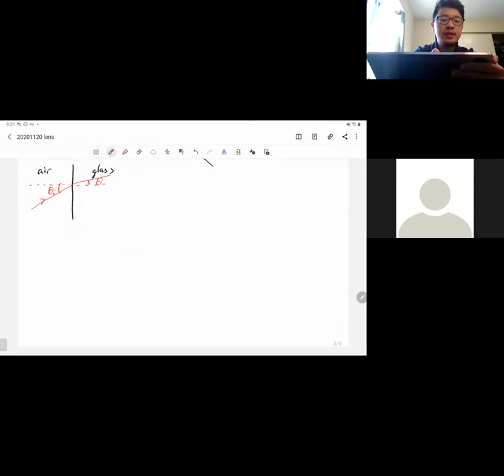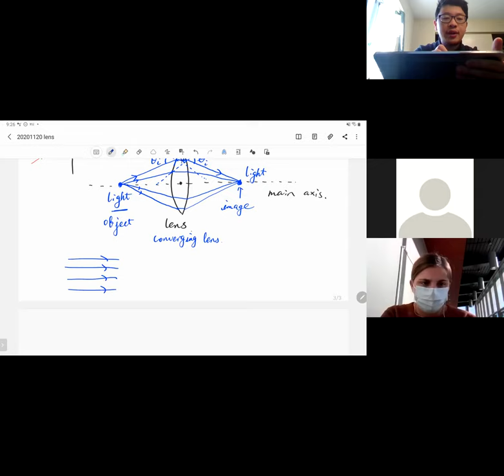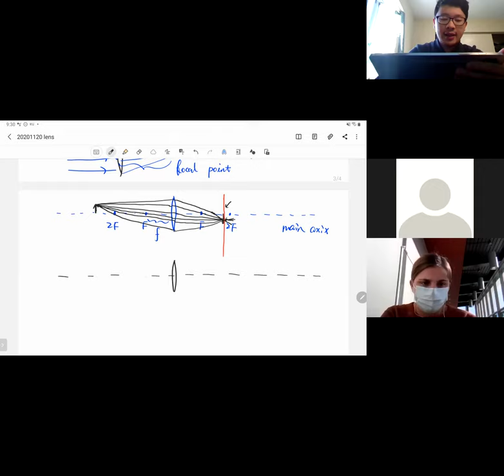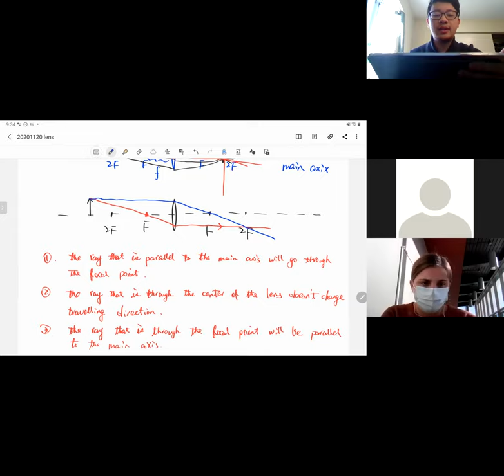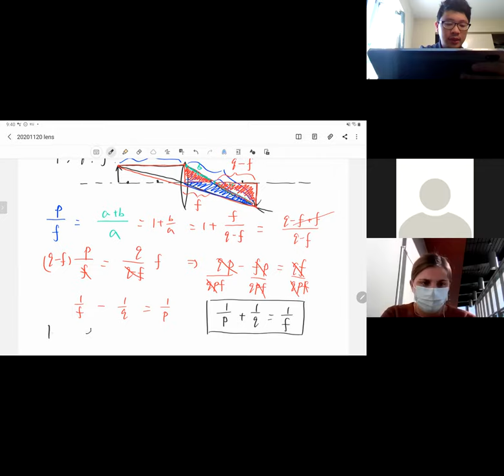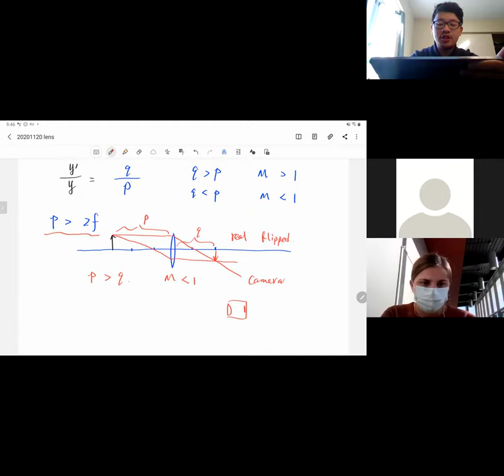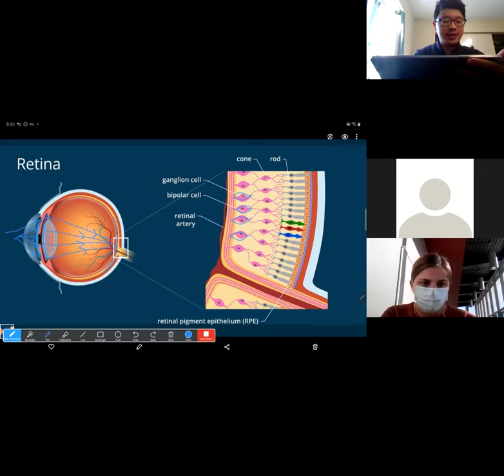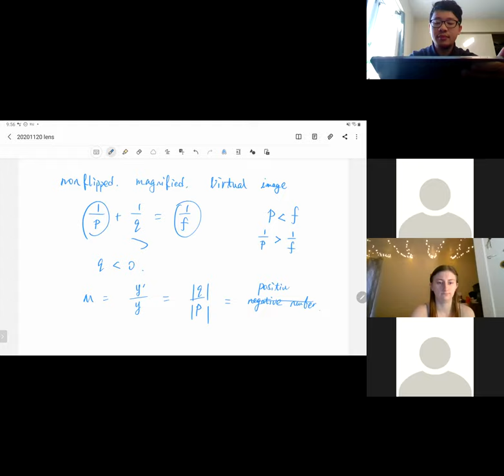PHY 21 Converging Lens 20201120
This lecture covers light path for converging lens and lens equation.